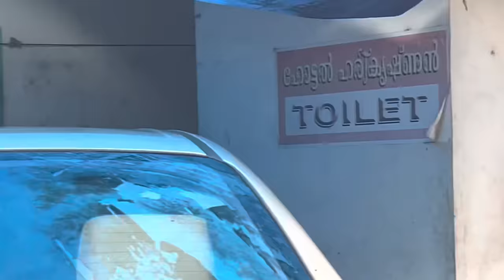ഹോട്ടൽ നിന്ന് ഞങ്ങളെ ഇറക്കി വിട്ടൂ😢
Parakkat nature resort munnar

No one luxury resort in munnar with 100 rooms of 100 designs.do check out the Instagram profile